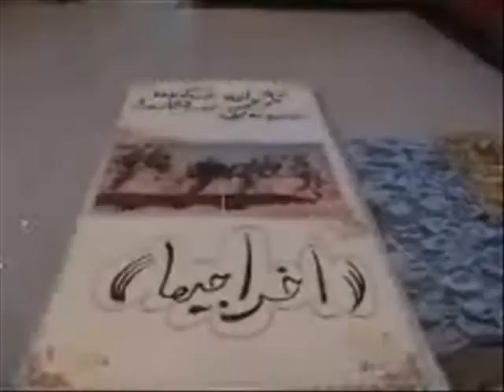Ekhrajia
Ekhrajia Poshte Sahne